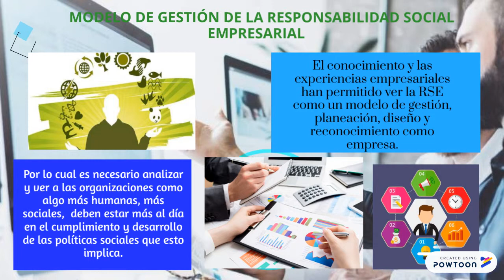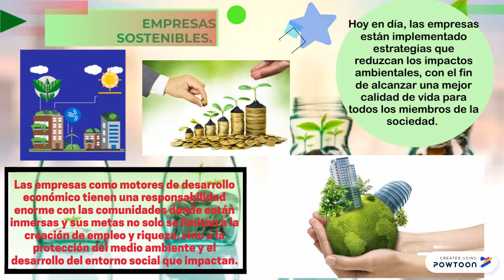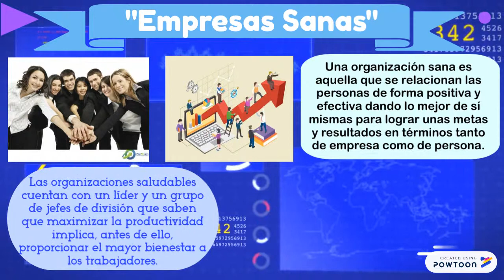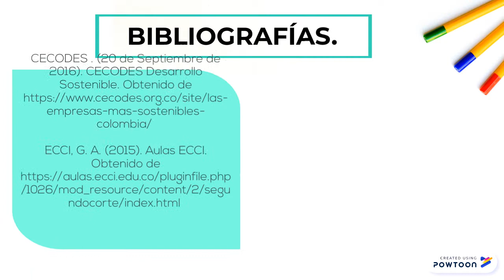Empresas con Perfil Humano-RSE